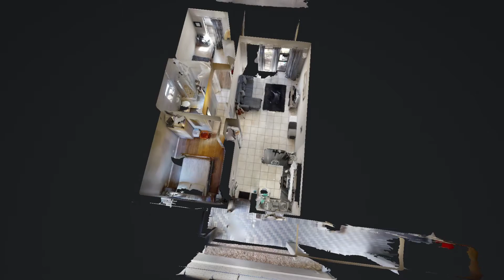Video Tour - 13/13 Zinfandel Pinot Blanc, Burgundy Estate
Wow, this Ground Floor Apartment is on offer situated in Secure Complex of Burgundy Estate.
Two Bedrooms with Built In Cupboards and Laminated Flooring
Open Plan Tiled Lounge/Dining Area
Modern fitted Open Plan Kitchen with BICS and UCOH
Full Family Bathroom
Designated Parking Bay
Currently tenanted at R7600.00 per month for the Investor.
Bond Repayment of R7914.74 over 25 Years at an interest rate of 7.25%